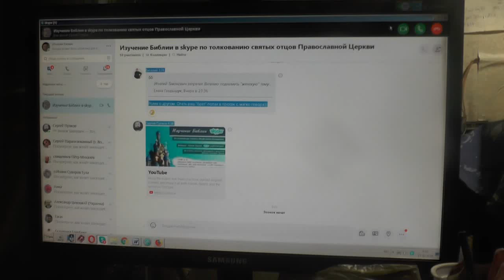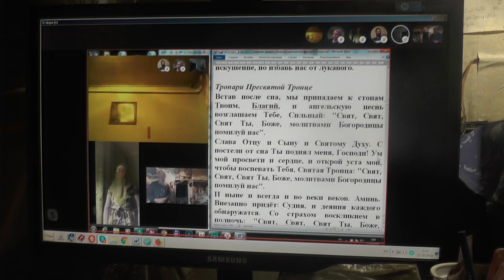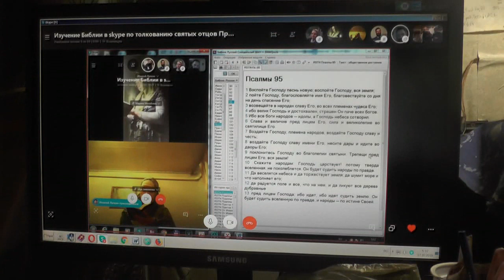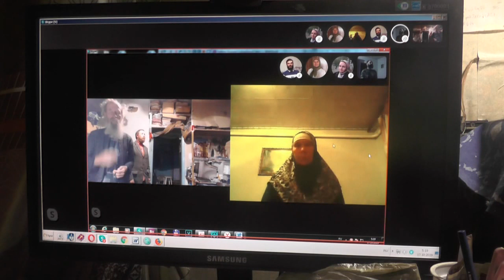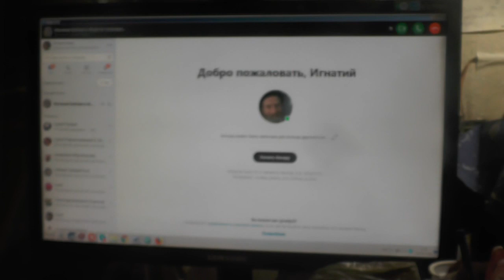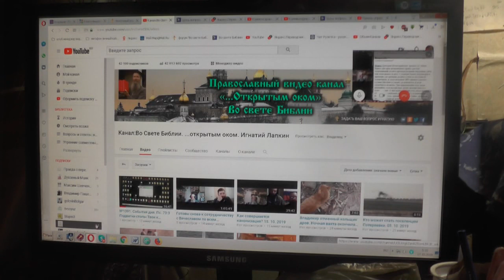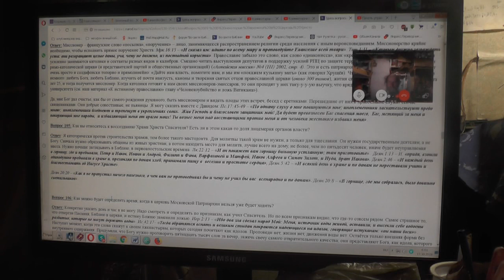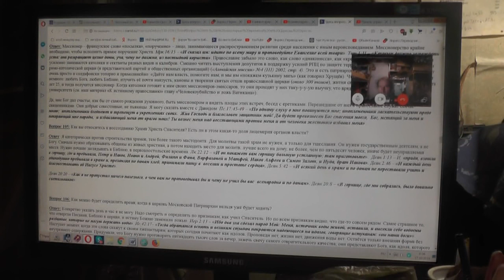Утренние молитвы - начало каждого дня.